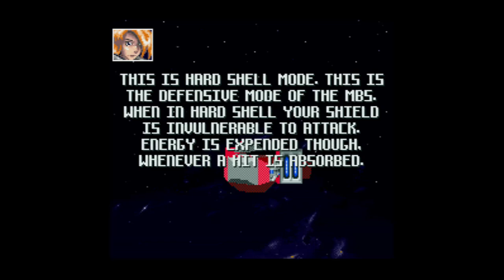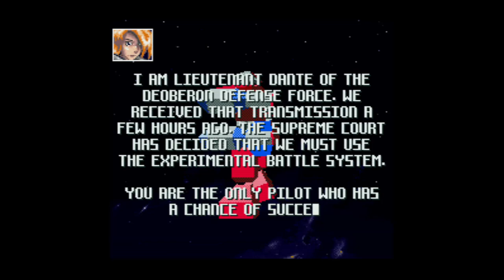Vortex - Super Nintendo Entertainment System - Intro & Title Screen